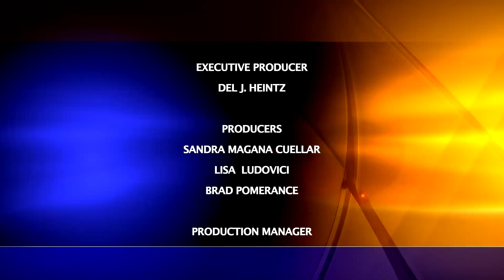Charter-Cox Local Edition with San Diego County Supervisor Bill Horn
Charter-Cox Local Edition Host Brad Pomerance interviews San Diego County Supervisor Bill Horn about the fiscal health of the County and the homeless, including our veterans.